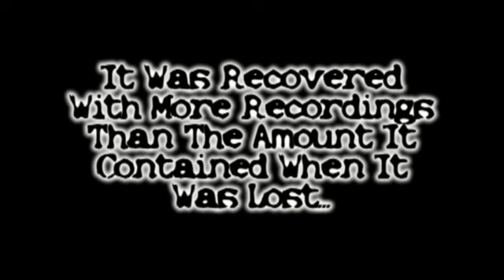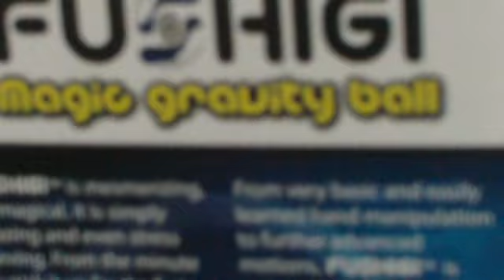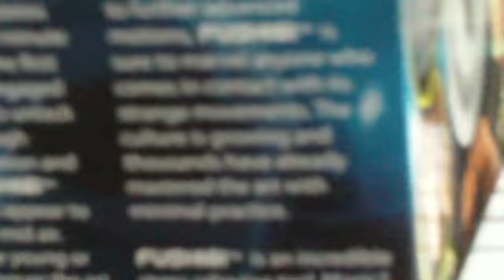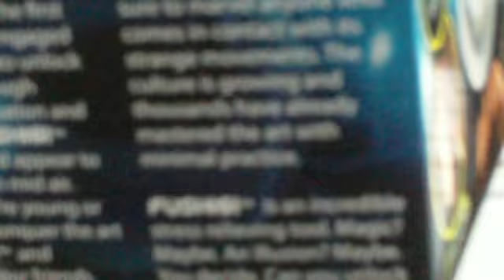EGB - Cory - Found Footage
Kurt Lost His Camera At Cory's, Upon Recovering It He Found These Files On It, And Created A Horror Theme With Them...

Music / Sound Track
Silent Hill - Promise (Reprise)